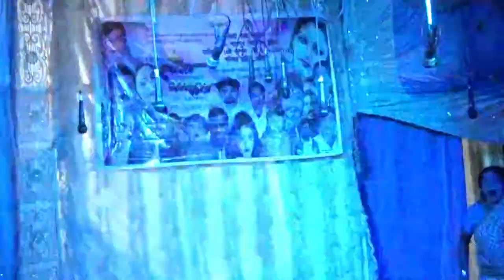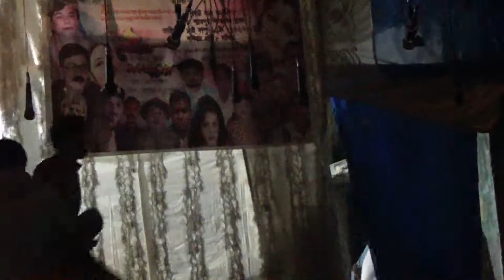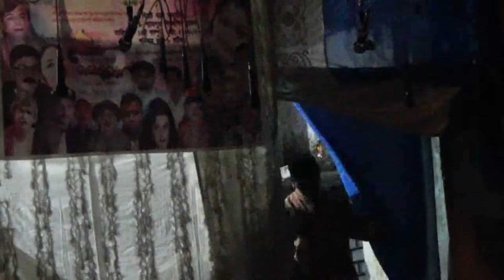BOUMA TOMAR PAYE NAMASHKAR PART 1 by Shyampur Tarun Sangha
Srory by  BHAIRAB GANGOPADHAY